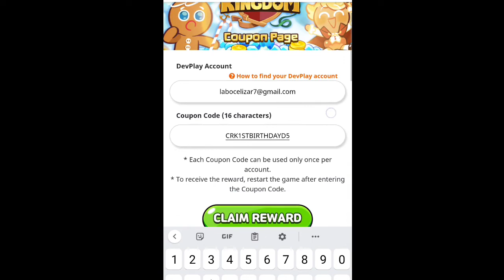COOKIE RUN: KINGDOM 1ST ANNIVERSARY D-5 | COOKIE RUN KINGDOM COUPON CODE NEW 2022